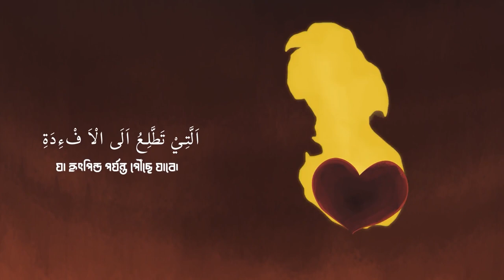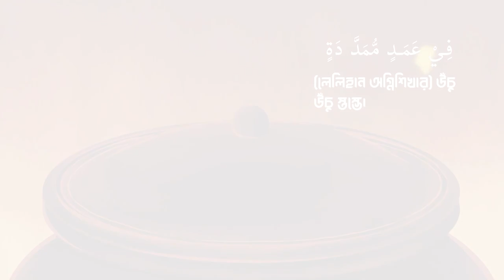সুরা হুমাযাহ ।। সুমধুর কন্ঠে তিলাওয়াত ।। বাংলা অর্থ সহ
💯 কিভাবে আমাদের সাহায্য করতে পারেন?

🚨কার্টুন নিয়ে আমাদের বক্তব্যঃ
আমাদের এই পেইজটির মুল কন্টেন্ট যেহেতু কার্টুন বা এনিমেশান, সেহেতু পেইজের কাজ শুরু করার আগেই এ ব্যাপারে আমরা আলেম ও বিজ্ঞজনের মতামত সম্পর্কে জানাশোনার চেষ্টা করেছি। সে অবস্থান থেকে আমরা এতোটুকুই বলতে চাই, এধরণের পরিবেশনা যদি ইসলামসম্মত না হোত অথবা হারাম হোত, তবে কখনই এধরণের কাজের সাথে আমরা সম্পৃক্ত হতাম না।

আরও বিস্তারিত জানার আগ্রহ থাকলে আমরা বলবো, সৌদি আরবের বিখ্যাত আলেম, ডঃ সালেহ মুনাজ্জিদ-এর সাইট IslamQA.info, যা ইসলামি বিধি-নিষেধের ব্যাপারে সবচেয়ে কঠোর অবস্থানগ্রহণকারী হিসেবে পরিচিত, ঐ সাইটে কার্টুন বা এনিমেশানের ব্যাপারে নিচের লিঙ্কের লেখা দু’টো পড়ে দেখতে পারেন।

সংক্ষেপে বললে ব্যাপারটি এরকম, একজন প্রশ্ন করেছিলেন, জাপানিজ এনিমেশন (পোকেমন টাইপের এনিমেশন) দেখা যাবে কিনা (২য় লিঙ্ক)? উত্তরে IslamQA থেকে বলা হয়েছে, “The basic principle with regard to adults watching cartoons for fun is that it is permissible, so long as they are free of anything that is contrary to Islamic teaching such as corrupt beliefs, music and so on.” অর্থাৎ নিছক বিনোদনের জন্য এনিমেশান দেখা যাবে, যদি সেখানে শিরক, মিউজিক এগুলোর মতো হারাম বিষয়গুলো অনুপস্থিত থাকে। বিস্তারিত আছে লিঙ্কগুলোতে।

পুরো বিষয়টির সারমর্ম এরকম, যদি বিনোদনের উদ্দেশ্যে কার্টুন বা এনিমেশান দেখতে আমরা অনুমতিপ্রাপ্ত হতে পারে, সেক্ষেত্রে ইসলামিক কন্টেন্ট যে কার্টুন বা এনিমেশানের মূল বিষয়বস্তু এবং ইসলামিক শিক্ষা যে কার্টুন বা এনিমেশানের মূল উদ্দেশ্য, সেটা আমরা বিশ্বাস করি ইসলামসম্মত-ই হবে, ইনশাআল্লাহুল আযীম।

IslamQA এর লিঙ্কঃ

ইসলাম বিষয় নিয়ে কার্টুন আর অন্যান্য বিষয় নিয়ে আরো বলেছেন